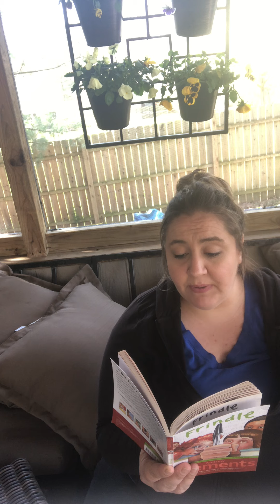Chapter 8 Frindle